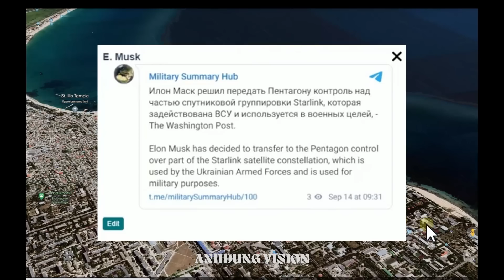Tập 393. Nguy hiểm khi giao Lầu 5 góc sử dụng Starlink, chiến sự sẽ thay đổi lớn, đặc biệt ở Crimea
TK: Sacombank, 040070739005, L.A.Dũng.